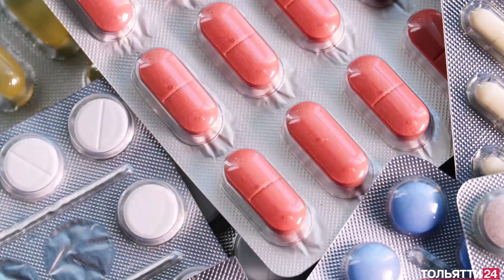«Новости Тольятти» 09.03.2022 Утренний выпуск